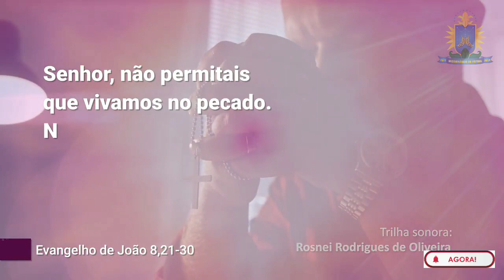EVANGELHO DO DIA 28 MARÇO 2023